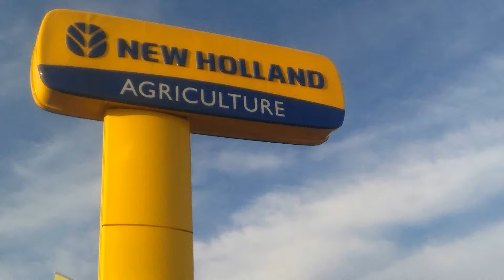Ausstellung in Vellburg New Holland, Krone uvm.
Ich habe dieses Video mit dem YouTube-Diashow-Assistenten erstellt Meine erste Diashow.Ich hoffe sie gefällt euch. Aber das war es noch nicht von mir. Ihr könnt euch noch auf mehr davon freuen denn da kommt noch mehr.
Gruß LuFMF